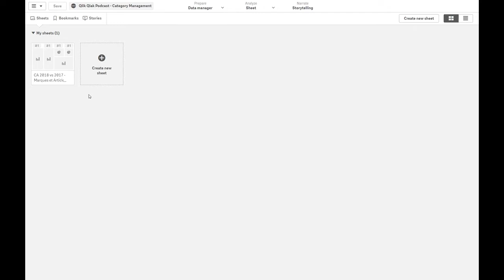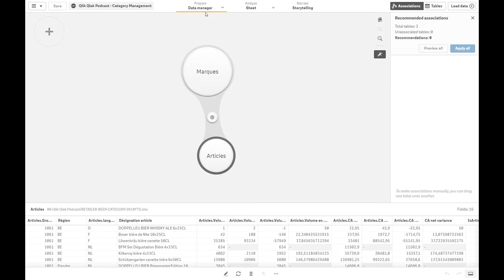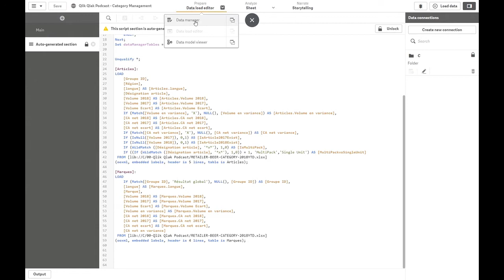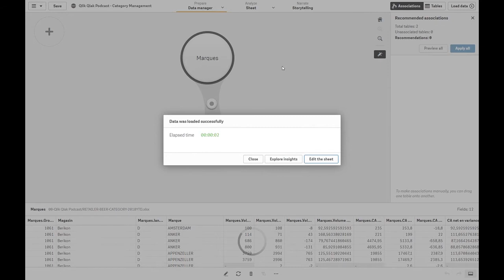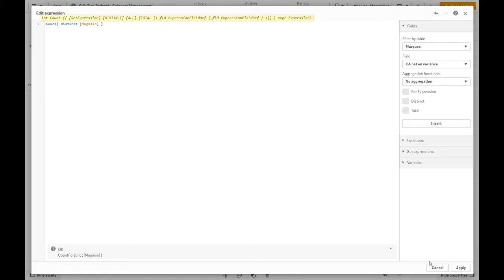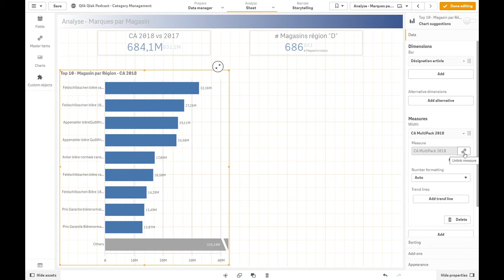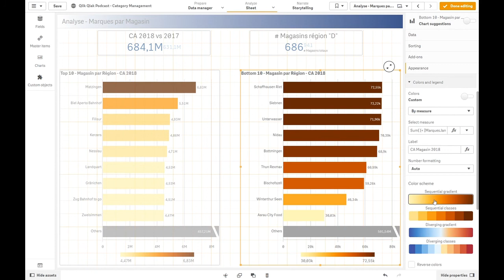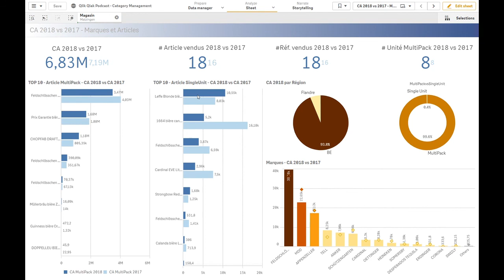Qlik Qlak Tuto #002 - Afficher un Top10 & un Bottom10 dans Qlik Sense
Dans ce tutoriel présenté par MALO, vous découvrirez comment construire un 'bar chart' sous forme de top10 (les 10 meilleurs performances, par ordre décroissant) et de bottom10 (les 10 plus mauvaises). Deux visualisations fort utiles pour vos tableaux de vente, notamment!